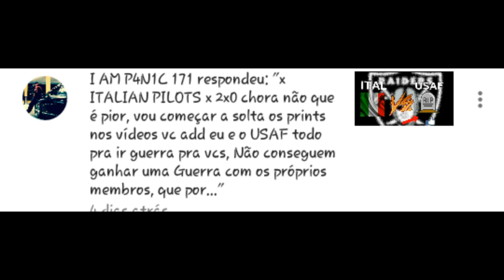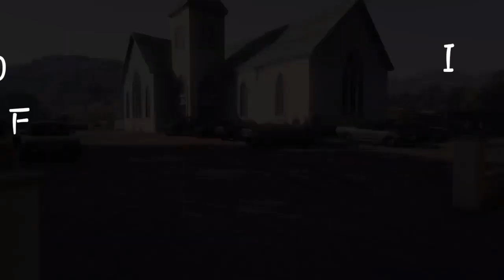ITAL VS USAF "PREVIA""NAO CLIKARAM"